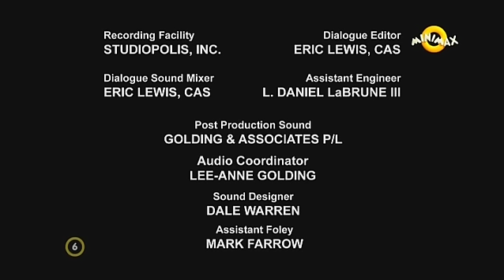Transformers Mentő Botok S03E19